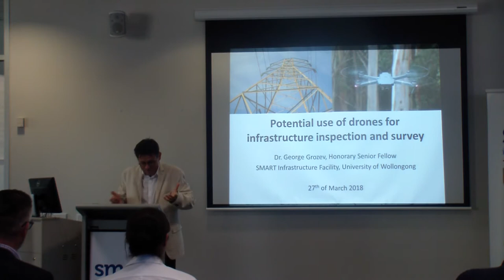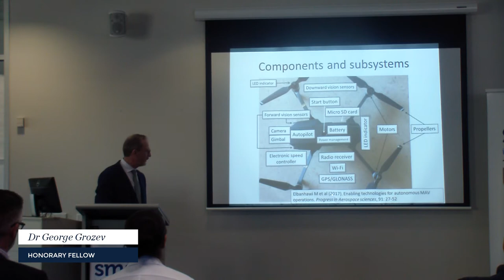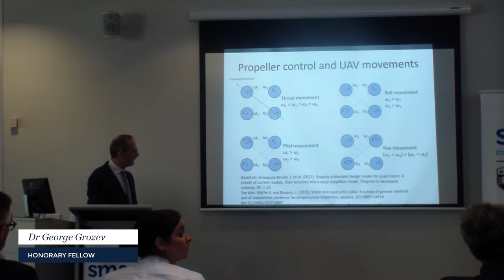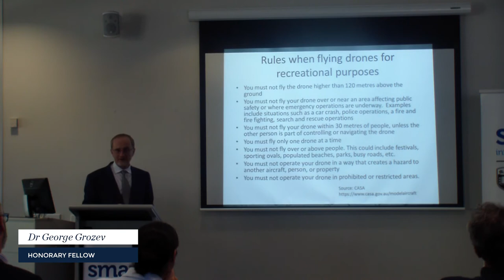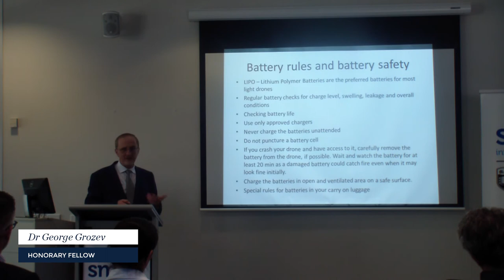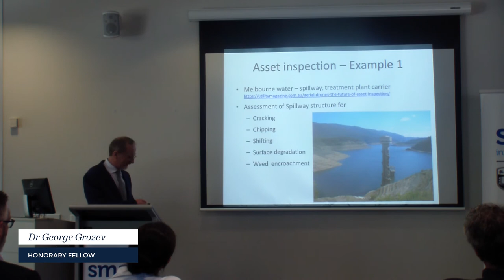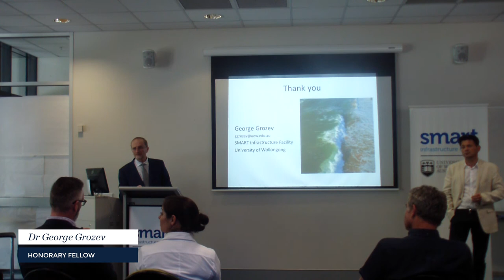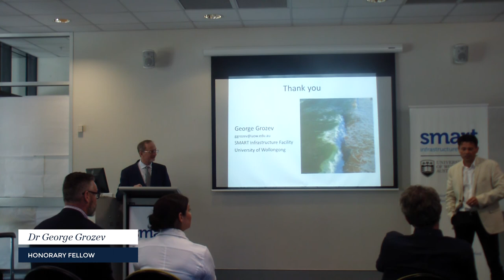SMART Seminar Series: Presented by Dr George Grozev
Dr George Grozev presented a seminar titled "Potential use of drones for infrastructure inspection and survey" as part of the SMART Seminar Series on 27th March 2018.

For more information and to view event images and presentation slides

Abstract
Drone technology is a new, disruptive technology and the consumer drone market is growing exponentially with cutting-edge new drone features and capabilities emerging rapidly. Unmanned aerial vehicles (UAVs), including small drones, that can fly autonomously or be controlled remotely, could be utilised in various applications where the presence of humans is difficult, impractical or simply dangerous. While drones were originally developed predominantly in relation to military applications, their use is rapidly expanding to many other sectors and application areas, including infrastructure system inspection and survey.

This seminar will present a brief description and principle of operations of popular small/miniature drones. New, emerging classifications of drones based on weight, endurance and capabilities will be discussed. The talk will summarise the most important rules to adhere on when flying drones for recreational or commercial purposes in Australia. Some aspects of risk models for UAV operations will be considered by this talk. Examples of drone applications for infrastructure systems inspection and survey will be discussed.